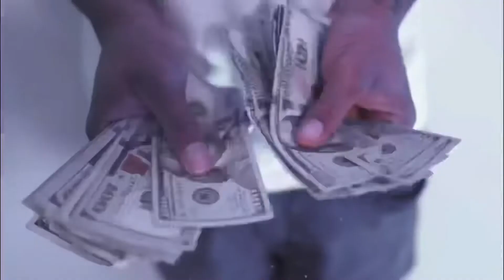Indy Pot (official interview) - baccend hustle